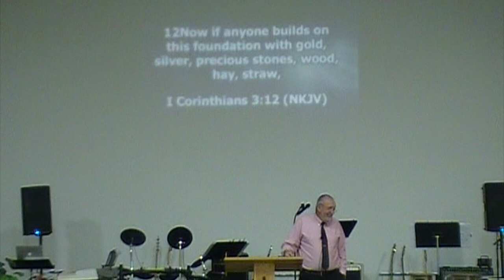RBCLA - THE JUDGMENT SEAT OF CHRIST - 5-19-24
RBCLA
THE JUDGMENT SEAT OF CHRIST
5-19-24